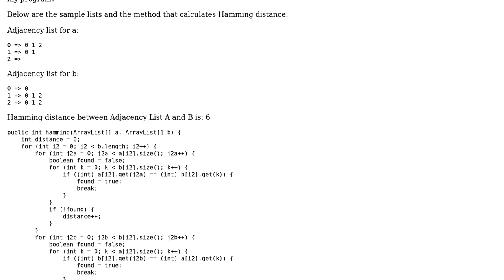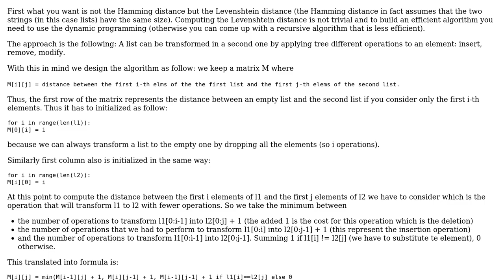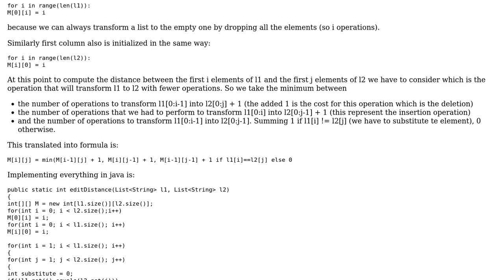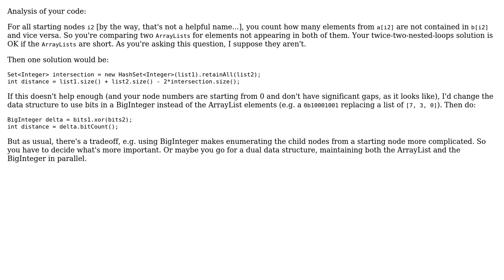Calculation of Hamming distance between two adjacency lists (2 Solutions!!)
Calculation of Hamming distance between two adjacency lists